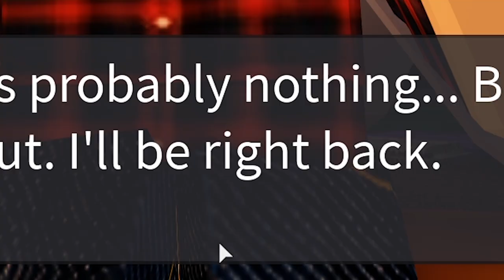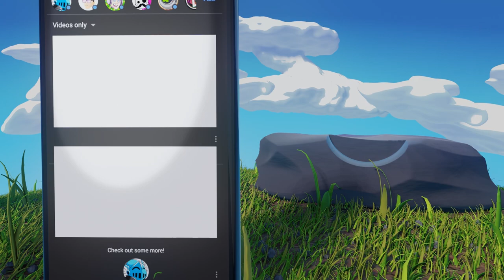I Got BIT By A SPIDER And THIS Happened! - Roblox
This Piggy like Roblox game called Spider is a whole new level of terrifying. Also, don't get bit by the spider, you won't like what happens!